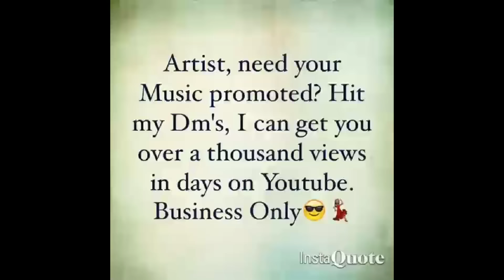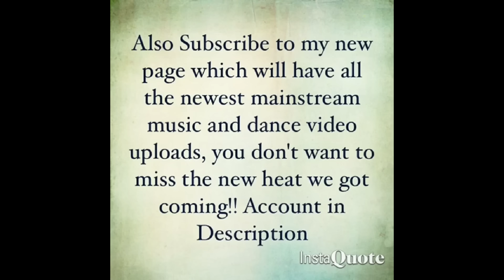2Easy - I Be Working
Song: 2Easy - I Be Working